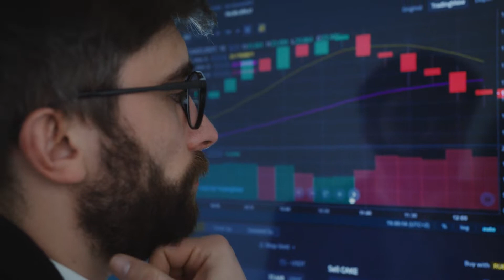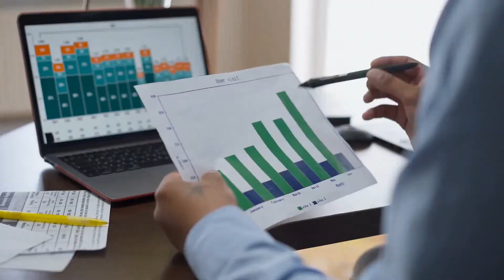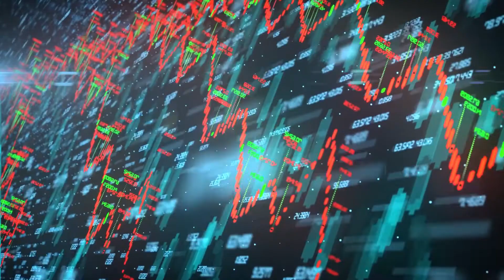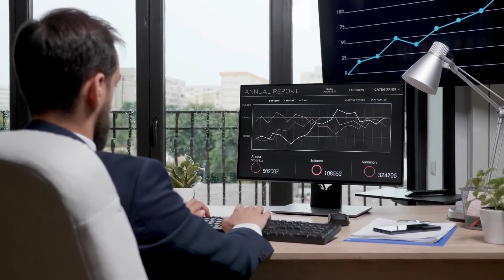China's Evergrande First Default | Big Collapse Next?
In This Video We Are Going To Share Is China's Evergrande First Default Indication Of A Big Crash?

China Evergrande Group, the Chinese developer whose liquidity crisis has shaken the country’s credit market, has defaulted for the first time on dollar debt. This has got much thinking about what's coming.

If you’re new to this channel, welcome to “The Wealthy Brain”. This channel is all about business and finance motivation that educates entrepreneurs and like-minded individuals about financial literacy in today’s society. We do our best to create the best inspirational videos and financial education videos to help inspire you to become a better person in business, life, and the pursuit of wealth.